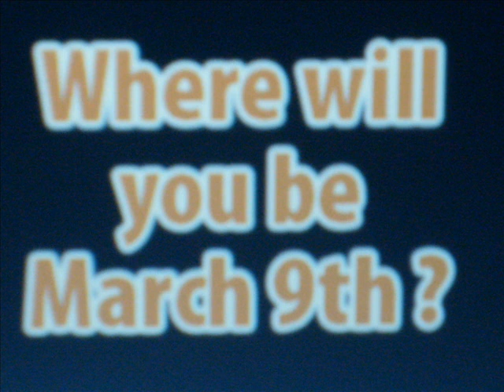Lipa Schmeltzer Backs Out Of The Big Event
This really did turn out to be a BIG event